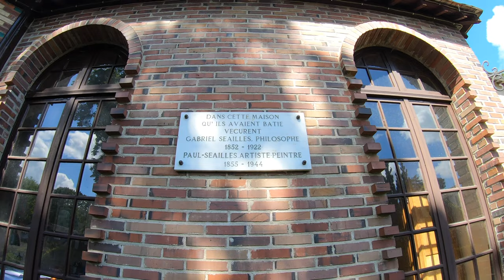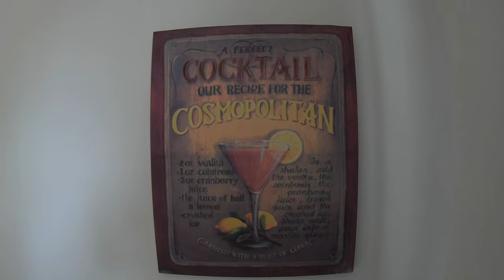Barbizon 🎨 The Favorite Village of the French 🇫🇷 Village of Painters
GoPro 7 Black   IPHONE 6S